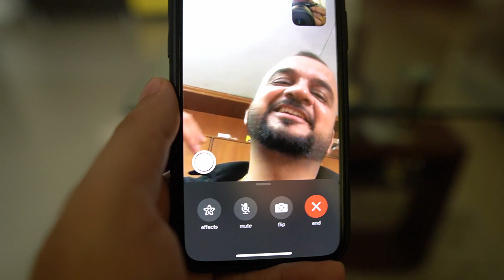Best immunity Booster | During covid must have | Jamwal yahan hai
Turmflu Haldi

And don’t thing negative about this virus. 🦠  You can beat this with strong mind.

For order please comment